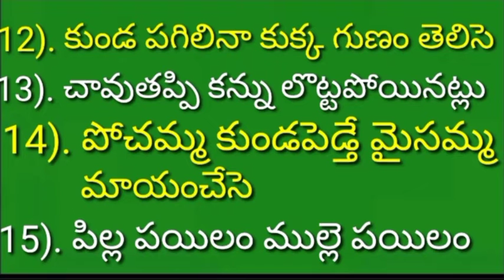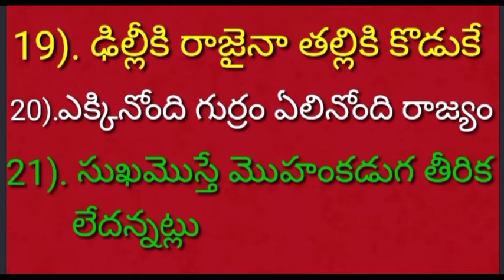మీకు నచ్చిన, మీరు మెచ్చిన తెలంగాణ సామెతలు.